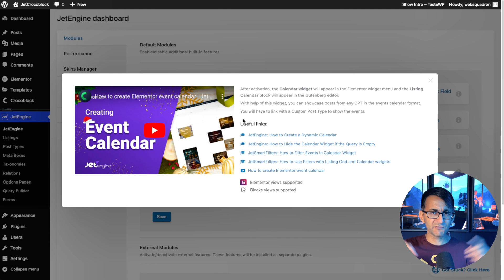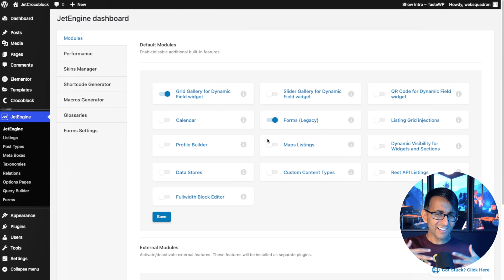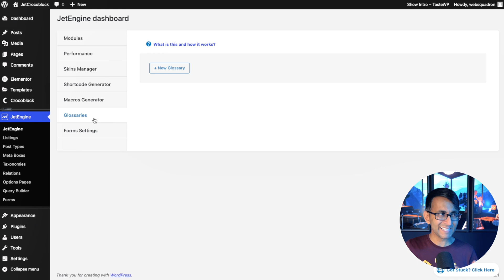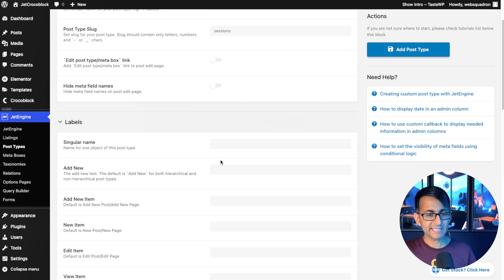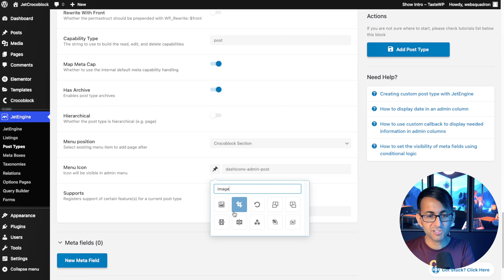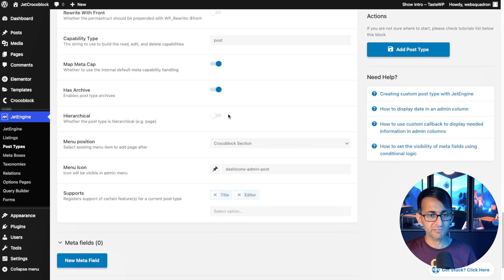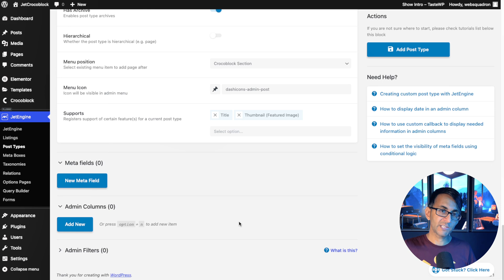Crocoblock Lesson 1 - JetEngine Custom Post Type - Wordpress Tutorial - Basics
Lesson Series as part of our Masterclass with 4 amazing plugins from the Crocoblock Family - as we delve into using JetEngine, JetSmartFilters, JetAppointment and JetBooking for a Personal Trainer/Fitness Site!

And if want to get hold of a special-SUPER-SPECIAL-Discount on those 4 plugins, then you need to sign up to our course (Exclusive Code just for Course Members).